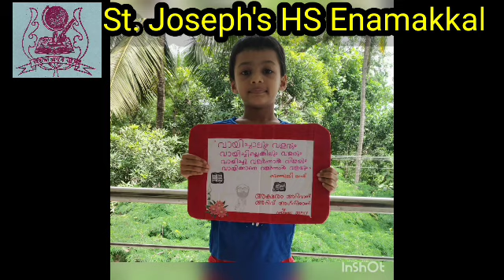സ്വാതന്ത്ര്യദിനാഘോഷം 2021. St.Joseph's HS Enamakkal